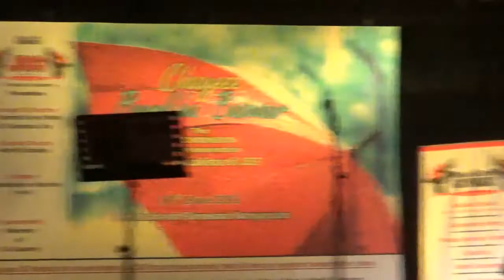Padmanabhan (paddy) | Journey In JSS | JSS Music Academy | Lock Down Initiative